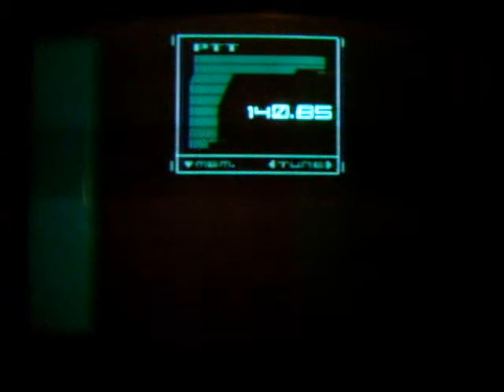The Big Shell Conspiracy-Part 21(MGS2-PS2)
Raiden locates the president.

This is MGS2 for the PS2. All game play, all cut scene's and pretty much all codec calls. Should have every mandatory one (Might be missing some that are purely for gameplay purposes like swimming instructions and stuff) and even some that can be skipped. Crazy Colonel woot! This was by far the hardest to get on here so I hope you enjoy it.

for most of the Cut Scenes.

for the game play, which was done by Mr. Cody Miller.

Also thanks to Government Tool for Captured codec calls and miscellaneous scenes. I'm sorry that some of the clips will suddenly switch to lower quality but, it was that or nothing--I hope it doesn't bother you. I swear MGS2 is cursed. The gameplay vids I had would have very strange glitches when in movie maker, like smearing colors and distorted sounds. Windows movie maker would close without warning, and these things have never happened before. And I've used WMM a lot. So not only was the normal editing process troublesome, but I had to learn and fight through the glitching problem and save every time I did anything just in case. Anyway, MGS2 never had a proper demo theater, so enjoy.